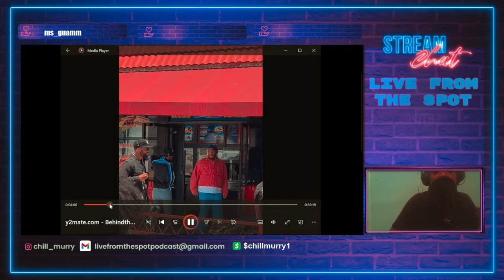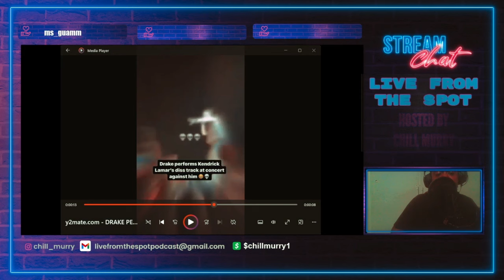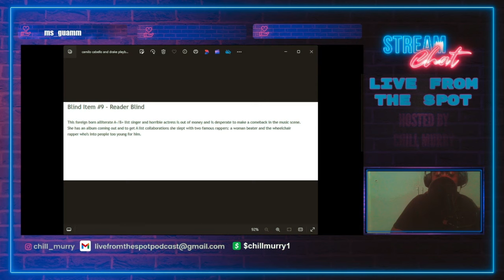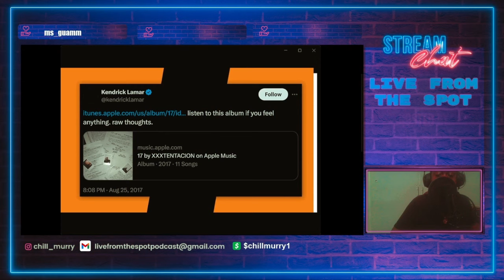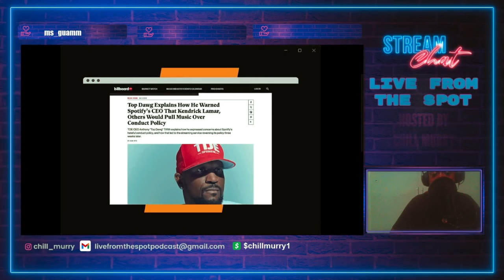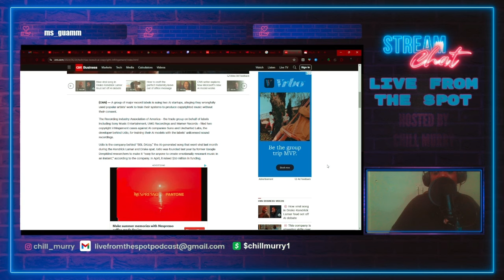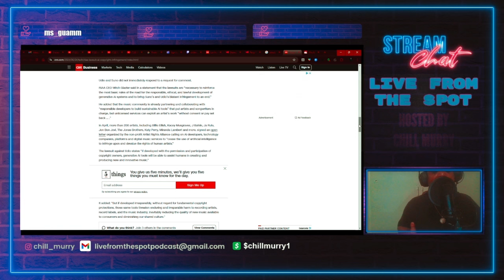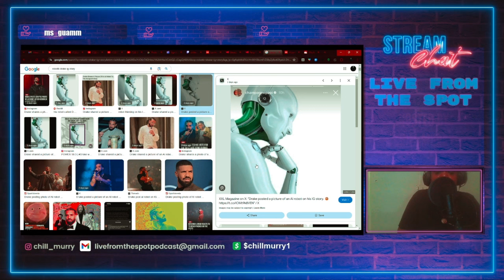KENDRICK LAMAR HAS DRAKE SINGING HIS OWN DISS RECORD ,ITS OVER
KENDRICK LAMAR HAS DRAKE SINGING HIS OWN DISS SONG ,ITS OVER